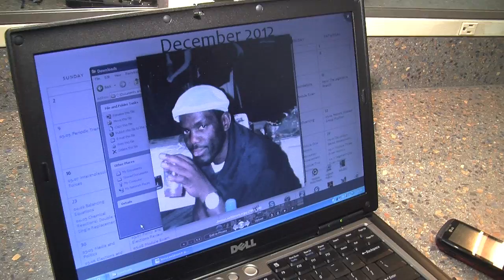Treyvon Thomas - The Triple Threat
This talented Booker High School Senior has over come many obstacles in his life, and he has big plans for his future.